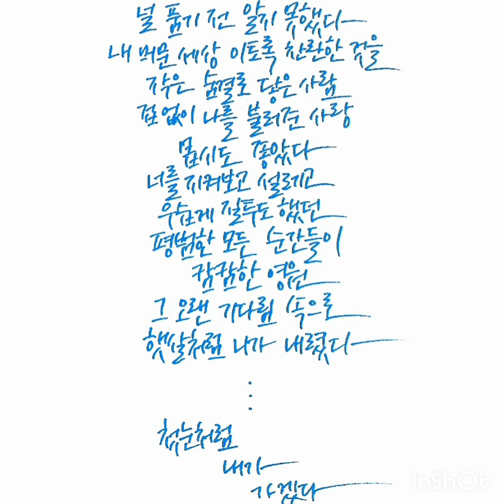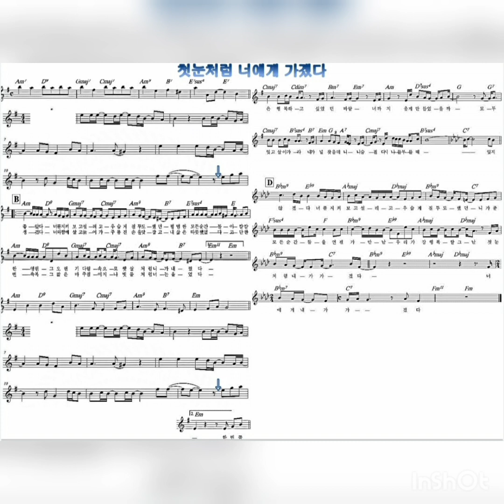첫눈처럼 너에게 가겠다 (도깨비 OST), Clarinet Cover / 이미나 작사, Rocoberry 작곡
드라마 도깨비(goblin)_OST